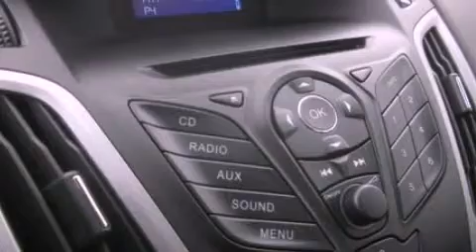2012 Ford Focus Kirkland WA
Year : 2012
 Make : Ford
 Model : Focus
 Engine : 2.0L I4 16V GDI DOHC FLEXIBLE FUEL
 Trans . : AUTOMATIC
 Exterior : RACE RED
 Miles : 25
 Interior : CHARCOAL BLACK
 Stock : 302530